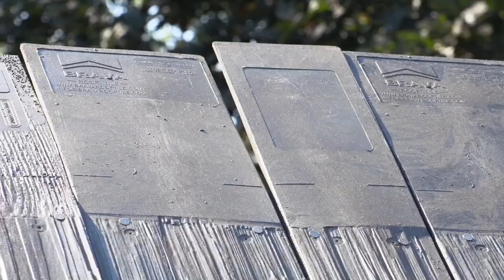Synthetic Cedar Shake Roof Installation - Brava Roof Tile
Cedar Roofing Company of Illinois replaced the roof on this beautiful home with Brava Shake, a synthetic roofing material. This cedar shake roofing alternative is made to look like real wood but lasts longer!